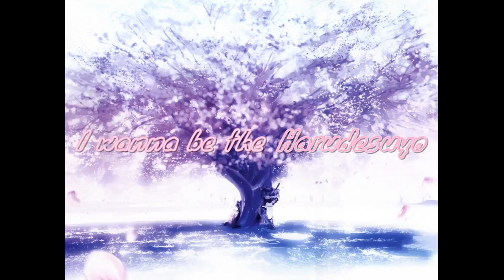I wanna be the Harudesuyo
editing backlog
random easy hades

Creator: chobol